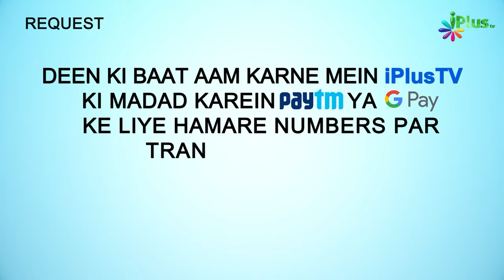Sahih Ibne Hibban Ka Taaruf | History Of Islamic Books Ep 10 | Shaikh Hussain Madani iPlus TV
UPI : donateilm@icici